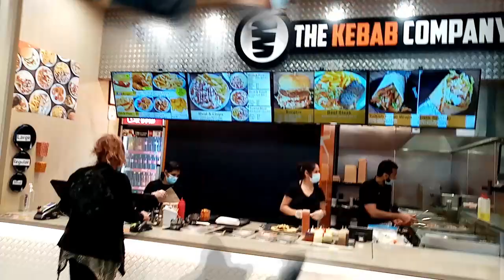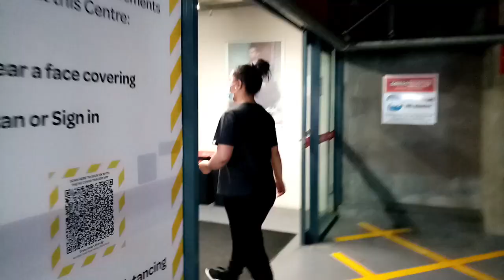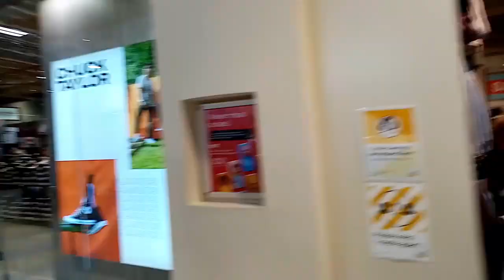COME TO CHRISTCHURCH WITH US FAMILY!! No25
Come with us to Christchurch to do some shopping and eat some yummy food at the Mall, we appreciate your support and Love for our channetl, we love each and everyone of you, hope you enjoy this video and glad to upload this one to our channel to record our family memories for years to come, Love and blessings from our family to yours, take care everyone and Tofa Soifua from Senia Toomata Faamausili and Family.